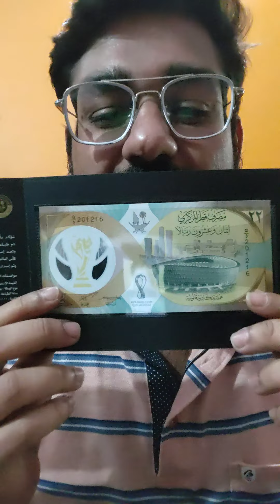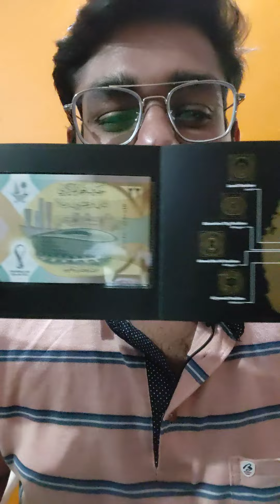Qatar 22 Riyals Banknote Folder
Qatar Recently Issue 22 Riyals Polymer Banknote on Occasion of FIFA World Cup 2022.

To Buy Coin and Currency

Please Visit